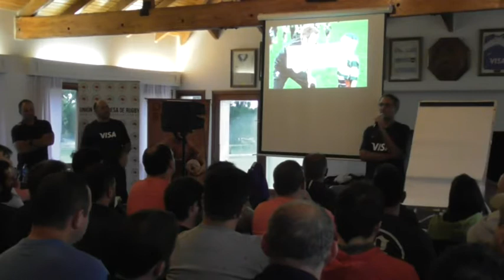2019.03.25 . Capacitación UAR en Córdoba . Cómo ser mejor entrenador de rugby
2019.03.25 . Capacitación UAR en Córdoba . Cómo ser mejor entrenador de rugby . Mario Ezequiel LEDESMA AROCENA, Nicolás FERNÁNDEZ MIRANDA y Germán FERNÁNDEZ.